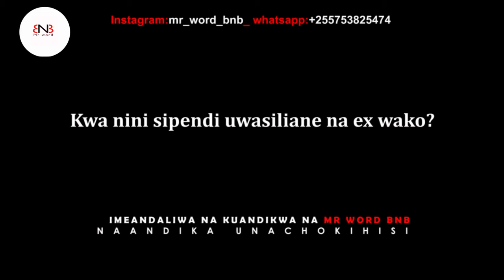Kwa nini sipendi uwasiliane na EX-wako?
Cha zamani dhahabu,naogopa kukuruhusu usije kuniadhibu.
ukurasa wetu ni mpya, acha tumalizie hadithi yetu.